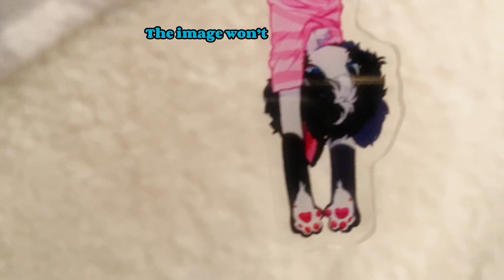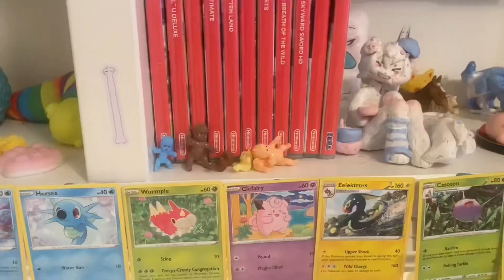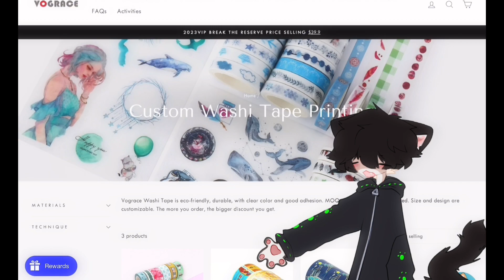BEANGUETTE PILLOW IN THE REAL?! \ Vograce product review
This was rlly epic!! I’m so excited to be able to sell physical items of my own art
The beanguette will be for sale later on, I have to figure out shipping since it’s larger I don’t wanna charge $20 just for shipping.